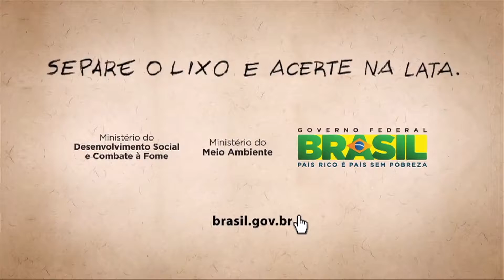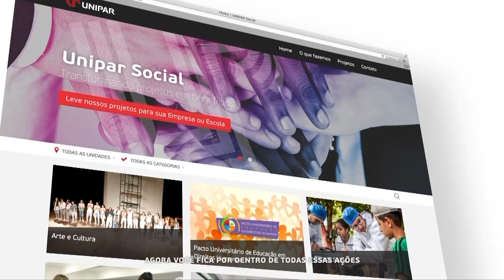Estação+: Maquiagens cinematográficas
Neste episódio vamos falar do incrível mundo das maquiagens cinematográficas, com muito brilho, máscara, roupas, tecnologia e muito, mas muito trabalho artístico.